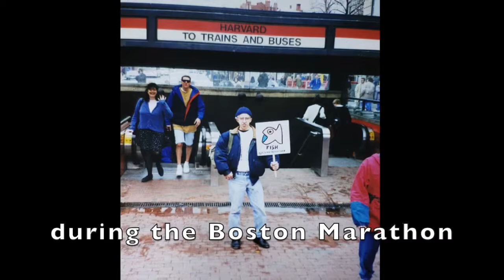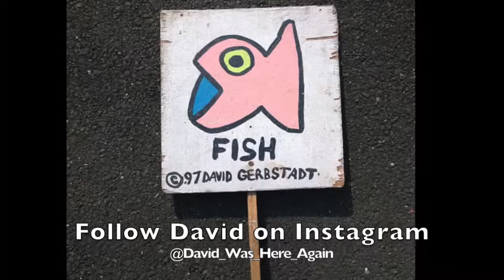David Was Here Again - Fish!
David Gerbstadt believes that art should be for everyone. So he has shared his art throughout the world, often leaving it for others to find and enjoy. In this video, he describes a project from 1997. as we launch 100 days of art on April 1, 2019.